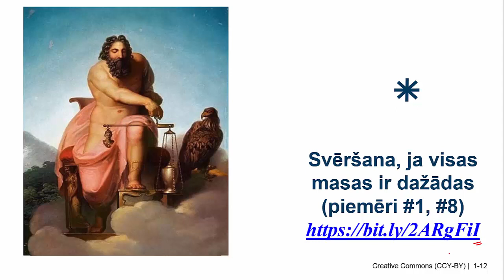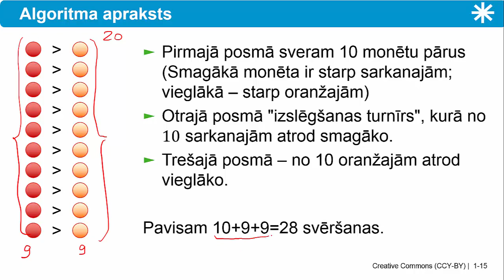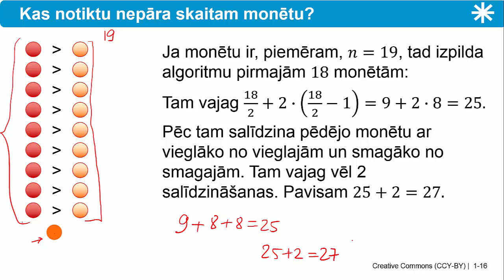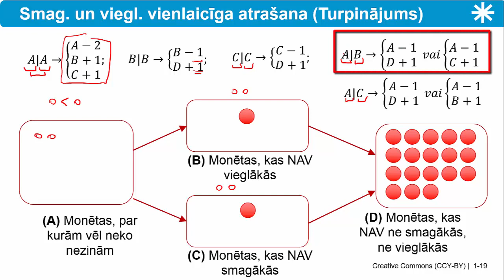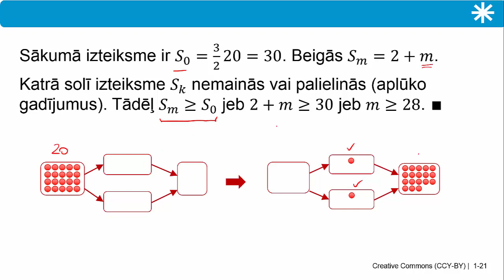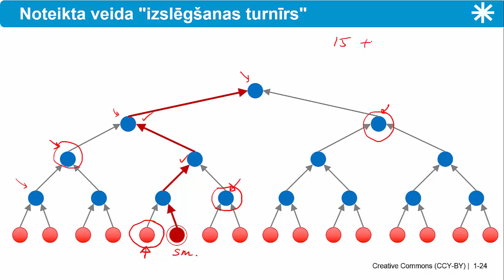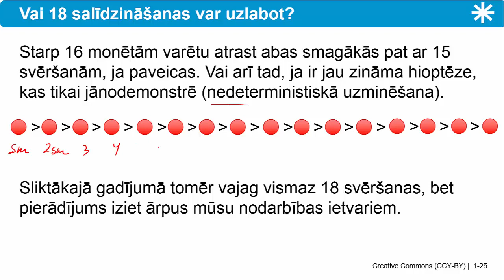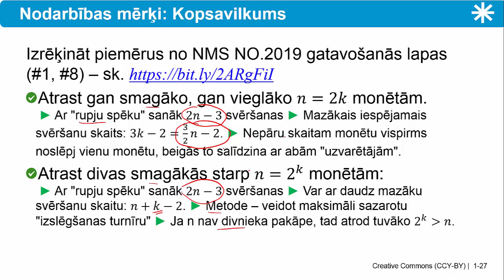Svēršānas uzdevumi - 1 (Dažādas masas - piemēri)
Gatavošanās 2019.g. novada olimpiādei matemātikā.